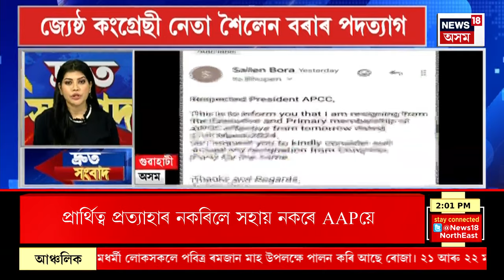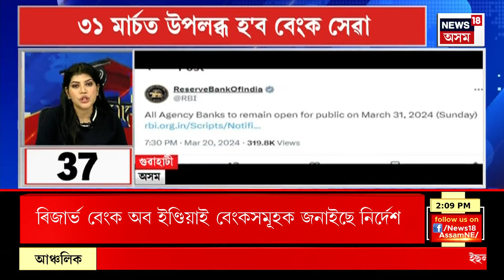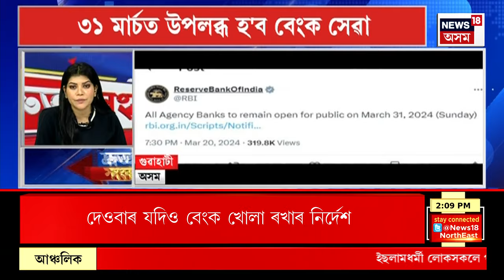SPEED NEWS : TOP 100 NEWS | STFৰ মুখ্য কাৰ্যালয়ত মাৰাথন জেৰা চলিছে দুই ISIS সন্ত্ৰাসবাদীৰ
* ধৃত ISISৰ মুৰব্বী হৰিশ আজমল ফাৰুকী ওৰফে হৰিশ ফাৰুকী।
* দুই সন্ত্ৰাসবাদীয়ে বাংলাদেশৰ পৰা ধুবুৰী সীমান্তৰে প্ৰৱেশ কৰিছিল অসমত
* STFৰ IGP পাৰ্থসাৰথি মহন্তৰ নেতৃত্বত চলিছিল অভিযান